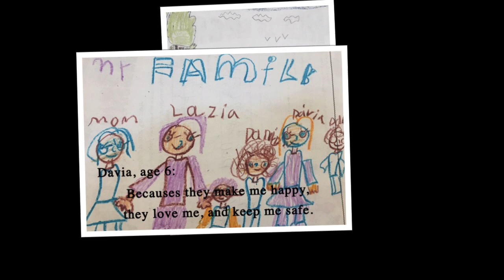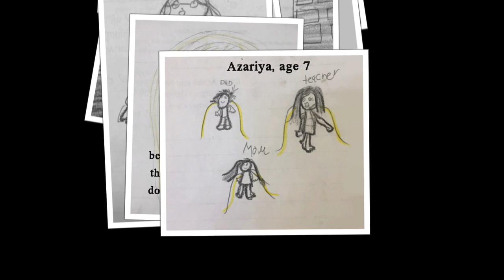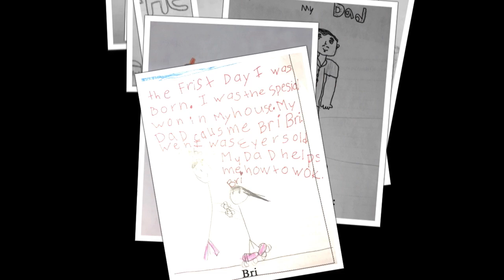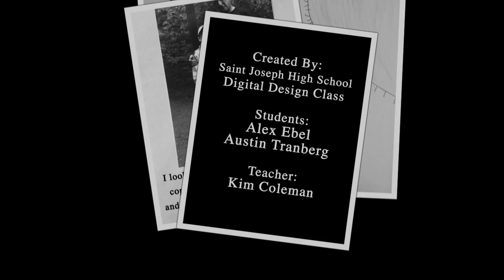Roof Sit 2016 Hero Event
For the 2016 DCS Hero Event, we asked children in our community, who is their hero and why? Entry forms were sent to foster parents, area schools, and the Boys and Girls Club. Many of the entries came from the Boys and Girls Club. Thanks goes to Martin Supermarkets and The South Bend Tribune for their sponsorship. And special thanks to St.Joseph High School's digital class that created the slide show.